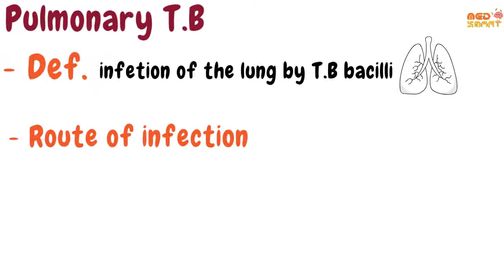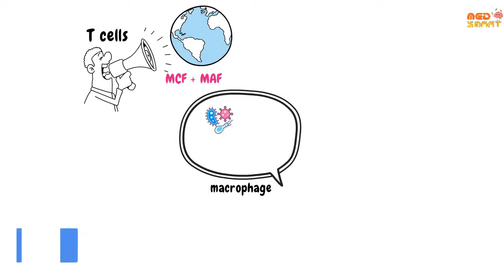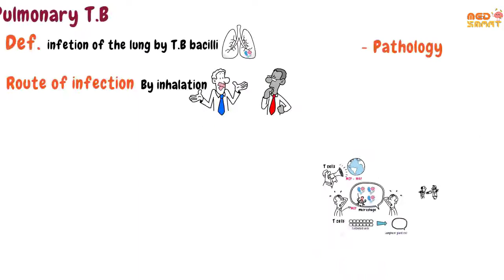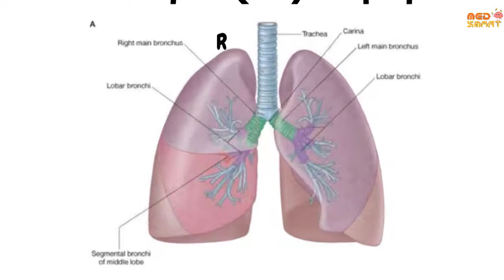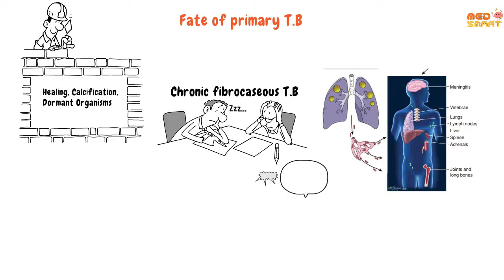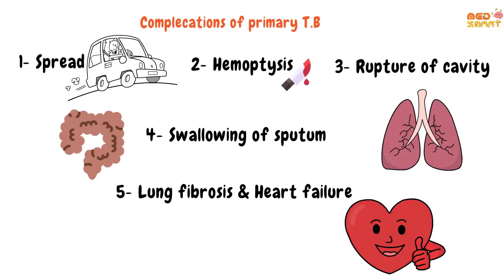2- Pathogenesis of T.b and Pulmonary T.B